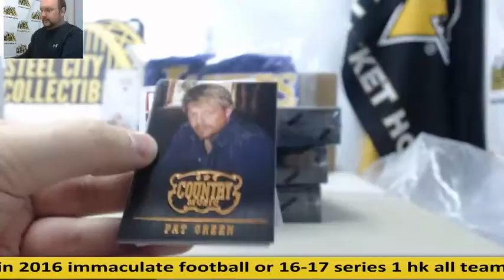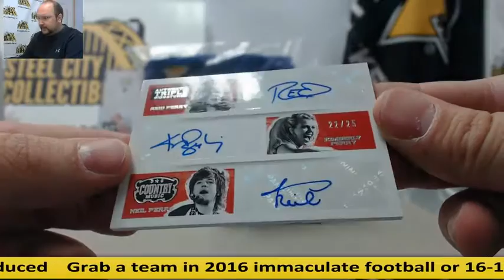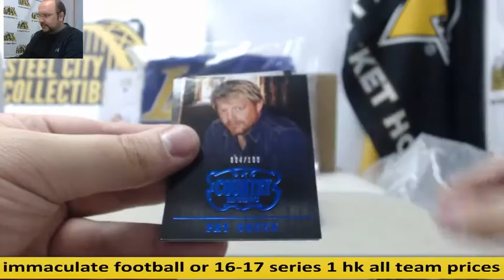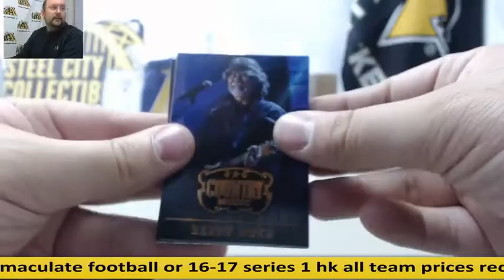Gerald - Panini Country Music Hobby Box Break